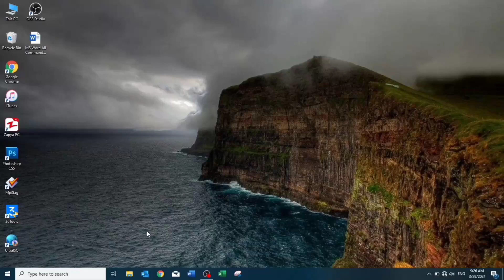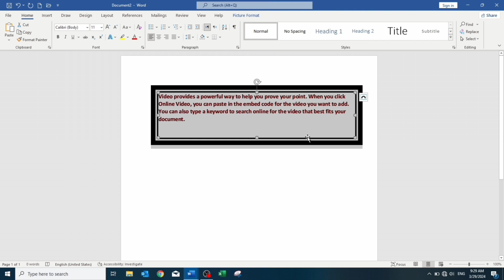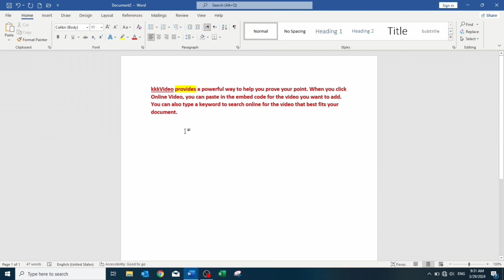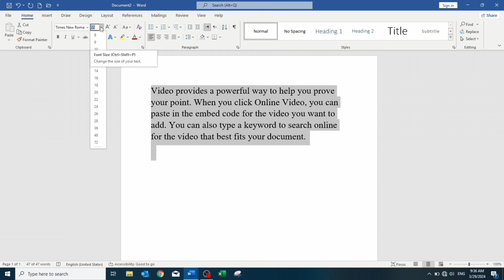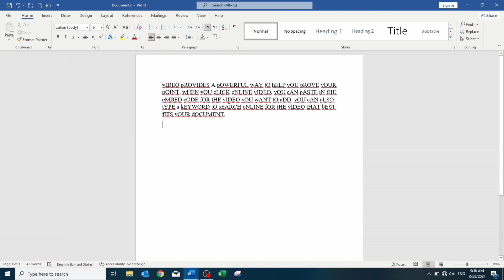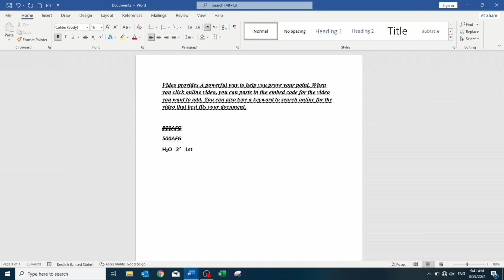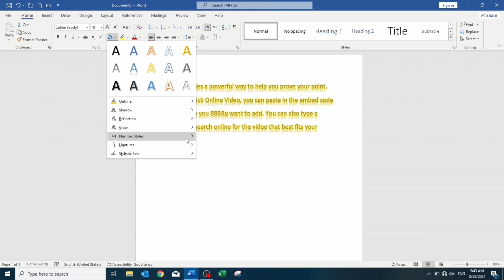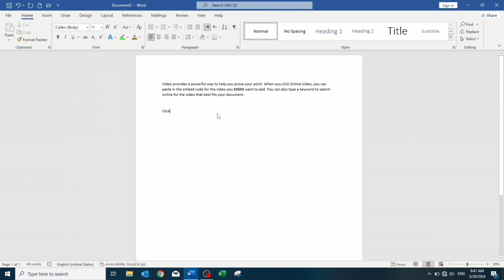04 - Microsoft Word: Home Tab:Past, Bold, Subscript, Font color etc... A - Z Tutorial in Pashto FSCL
04 - Microsoft Word: Home Tab:Past, Past Special, HTML Past, Cut, Copy, Font Style, Format Painter, Clipboard, Change Case, Clear All Formating, Text Size, Bold, Italic, Underline,  Strike through, Subscript, Superscript, Text and Typography, Text Highlight Color and Font color  A - Z Tutorial in Pashto FSCL.
Microsoft Word Full Course FSCL!
 ( You can learn ms word fully in Pashto. in this MS Word first Lecture of Home Tab:
 Home Tab: Past, Past Special, HTML Past, Cut, Copy, Font Style, Format Painter, Clipboard, Change Case, Clear All Formating, Text Size, Bold, Italic, Underline,  Strike through, Subscript, Superscript, Text and Typography, Text Highlight Color and Font color  A - Z Tutorial in Pashto FSCL.
Full Lecture By Pashto Language FSCL
Lectured By: Fazal Hadi Sheer